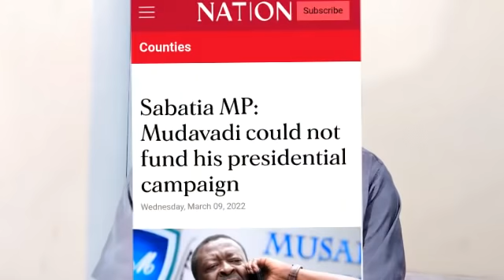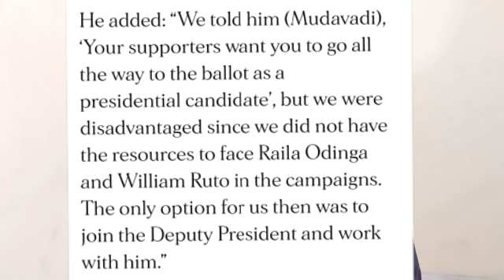Sabatia Mp drops a bombshell on Mudavadi over Ruto